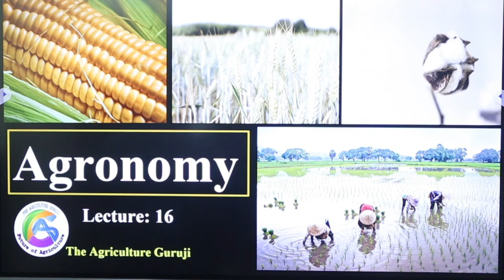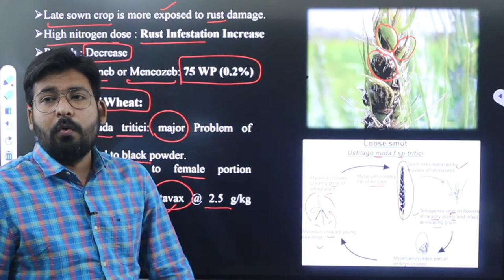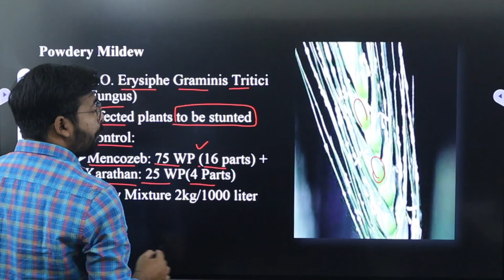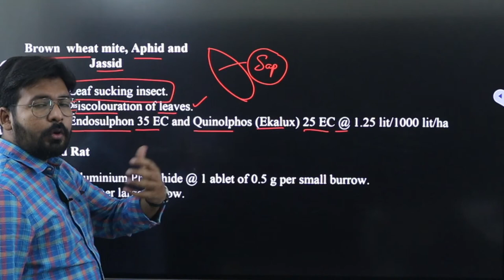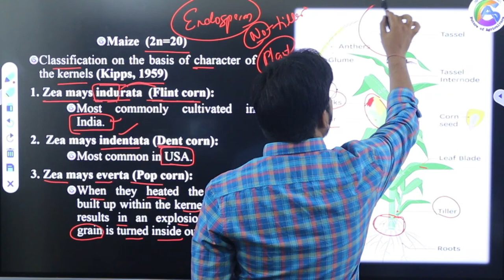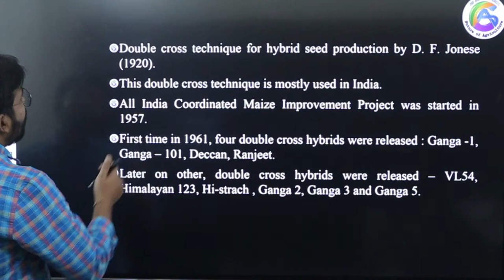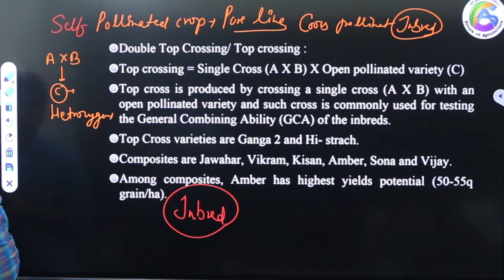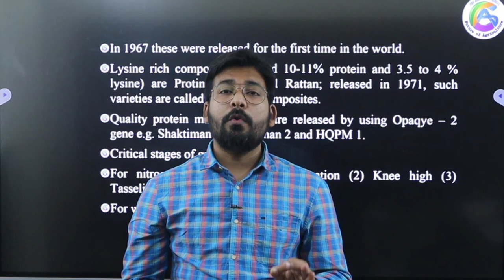L 16 | Agronomy | IBPS AFO:Agriculture Field Officer | AFO: 2021-22 | BOM | SADO | RAEO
Hello,
I am Ravi Baghel. This channel provide study material for Agricultural Competitive Examinations Like IBPS AFO (Agriculture Field Officer), ADA (Assistant Director of Agriculture), SADO (Senior Agriculture Development Officer), RAEO (Rural Agriculture Extension Officer),
RHEO (Rural Horticulture Extension Officer), Agriculture Supervisor, AAO (Assistant Agriculture Officer, SRF (Senior Research Fellowship), JRF (Junior Research Fellowship), ICAR NET, ASRB NET.
General Agriculture Subject:
Agronomy, Soil Science, Water Management, Agricultural Economics, Agricultural Extension, Agricultural Entomology, Plant Pathology, Environment Science, Agricultural Engineering, Animal Husbandary, Fisheries, Poultry Farming, Dairy Production, Plant Physiology, Genetics and Plant Breeding, Agricultural Statistics, Biochemistry, Plant Biotechnology.
Horticulture:
Fruit Science, Vegetable Science, Floriculture, Post Harvest Management.
Unacademy
Free Unacademy Classes